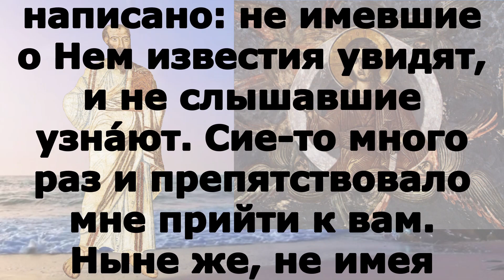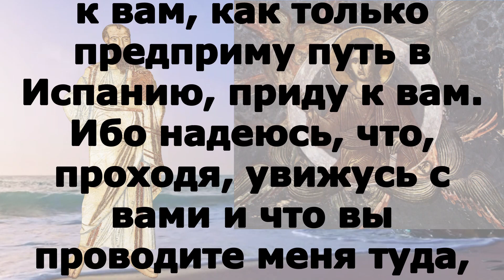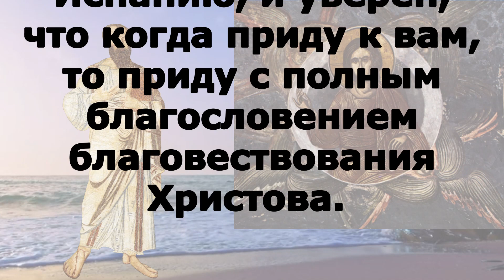Включи прямо сейчас! Читаем Апостол 6 июля 2023 года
четверг 6 июля Седмица 5-я по Пятидесятнице Апостольский пост Владимирской иконы Божией Матери (празднество установлено в память спасения Москвы от нашествия хана Ахмата в 1480 г.); Мц. Агриппи́ны Римляныни (253–260); Собор Владимирских святых. Прав. отрока Арте́мия Веркольского (1545); Второе перенесение мощей свт. Ге́рмана, архиепископа Казанского и Свияжского (1714); сщмч. Евсто́хия, пресвитера, мчч. Га́ия, Про́вия, Ло́ллия, Урва́на и иных (IV). Сщмчч. Алекса́ндра Миропольского, Алекси́я Введенского и Петра Смородинцева, пресвитеров (1918); сщмч. Митрофа́на (Краснопольского), архиепископа Астраханского (1919). Икон Божией Матери: Владимирская (Заоникиевская) (1588); Вратарница Угличская (Неугасимая Свеча) (1894); «Умиление» Псково-Печерская (1524).

Рим.15:17-29 и Мф.12:46 - 13:3

Рим.15:17-29

Итак я могу похвалиться в Иисусе Христе в том, что́ относится к Богу, ибо не осмелюсь сказать что-нибудь такое, чего не совершил Христос через меня, в покорении язычников вере, словом и делом, силою знамений и чудес, силою Духа Божия, так что благовествование Христово распространено мною от Иерусалима и окрестности до Иллирика. Притом я старался благовествовать не там, где уже было известно имя Христово, дабы не созидать на чужом основании, но как написано: не имевшие о Нем известия увидят, и не слышавшие узна́ют. Сие-то много раз и препятствовало мне прийти к вам. Ныне же, не имея такого места в сих странах, а с давних лет имея желание прийти к вам, как только предприму путь в Испанию, приду к вам. Ибо надеюсь, что, проходя, увижусь с вами и что вы проводите меня туда, как скоро наслажусь общением с вами, хотя отчасти. А теперь я иду в Иерусалим, чтобы послужить святым, ибо Македония и Ахаия усердствуют некоторым подаянием для бедных между святыми в Иерусалиме. Усердствуют, да и должники они перед ними. Ибо если язычники сделались участниками в их духовном, то должны и им послужить в телесном. Исполнив это и верно доставив им сей плод усердия, я отправлюсь через ваши места в Испанию, и уверен, что когда приду к вам, то приду с полным благословением благовествования Христова.

 Мф.12:46 - 13:3

Когда же Он еще говорил к народу, Матерь и братья Его стояли вне дома, желая говорить с Ним. И некто сказал Ему: вот Матерь Твоя и братья Твои стоят вне, желая говорить с Тобою. Он же сказал в ответ говорившему: кто Матерь Моя? и кто братья Мои? И, указав рукою Своею на учеников Своих, сказал: вот матерь Моя и братья Мои; ибо, кто будет исполнять волю Отца Моего Небесного, тот Мне брат, и сестра, и матерь. Выйдя же в день тот из дома, Иисус сел у моря. И собралось к Нему множество народа, так что Он вошел в лодку и сел; а весь народ стоял на берегу. И поучал их много притчами, говоря:  вот, вышел сеятель сеять;

Еще́ же Ему́ глаго́лющу къ наро́домъ, се́, Ма́ти [Его́] и бра́тiя Его́ стоя́ху внѣ́, и́щуще глаго́лати Ему́. Рече́ же нѣ́кiй Ему́: се́, Ма́ти Твоя́ и бра́тiя Твоя́ внѣ́ стоя́тъ, хотя́ще глаго́лати Тебѣ́. О́нъ же от­вѣща́въ рече́ ко глаго́лющему Ему́: кто́ е́сть Ма́ти Моя́, и кто́ су́ть бра́тiя Моя́? И просте́ръ ру́ку Свою́ на ученики́ Своя́, рече́: се́, ма́ти Моя́ и бра́тiя Моя́: и́же бо а́ще сотвори́тъ во́лю Отца́ Мо­его́, И́же е́сть на небесѣ́хъ, то́й бра́тъ Мо́й, и сестра́, и Ма́ти [Ми́] е́сть. Въ де́нь же то́й изше́дъ Иису́съ изъ до́му, сѣдя́ше при­­ мо́ри. И собра́шася къ Нему́ наро́ди мно́зи, я́коже Ему́ въ кора́бль влѣ́зти и сѣ́сти: и ве́сь наро́дъ на бре́зѣ стоя́ше. И глаго́ла и́мъ при́тчами мно́го, глаго́ля: се́, изы́де сѣ́яй, да сѣ́етъ: